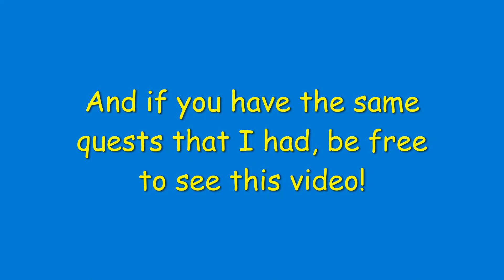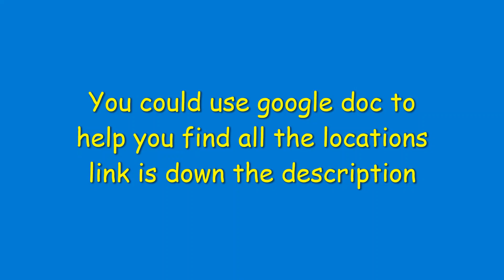Finding Treasure Location - The Wild West ROBLOX